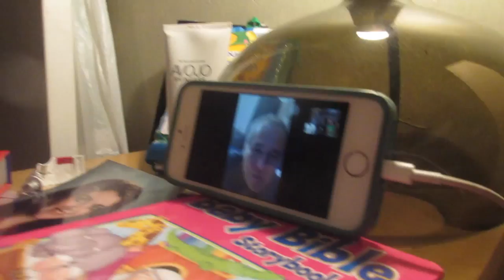I'm A Master Chef! (6.25.15 - Day 556) daily vlog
Haunted houses + becoming a master chef + bike riding + lippies from @butterLONDON